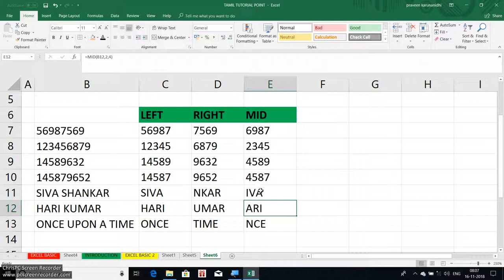EXCEL-left,right,mid function part-4 ||tamil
Class 4 for excel ,watch class 5 to learn flashfill and find concept